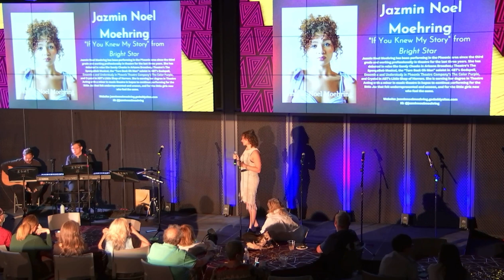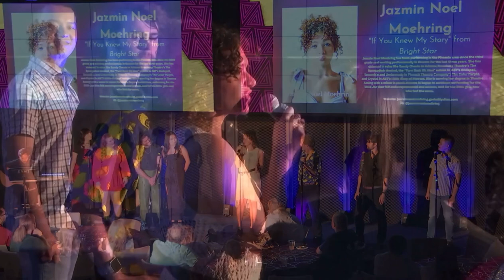"If You Knew My Story" from Bright Star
Jazmin Noel Moehring performing "If You Knew My Story" from Bright Star with ASU's Musical Theatre 2023 seniors